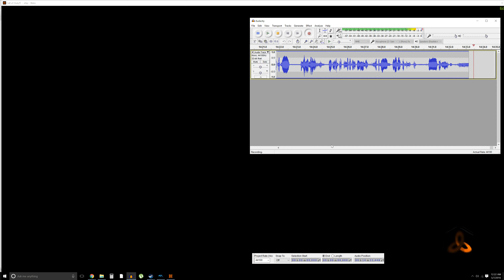SHG Plays: Black Ops 3 (4k 60fps gameplay)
Be sure to watch in 4k! Just some Black Ops 3 game-play, nothing too special. Been playing this game a bit more recently as it's more fun than I remembered.